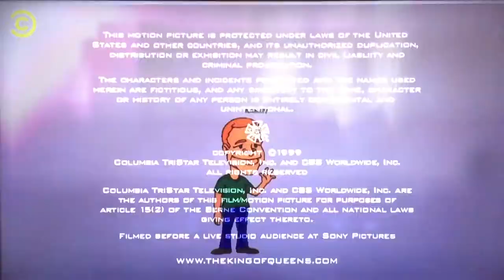Hanley Productions/CBS Productions/Columbia Trailer Television (1999)